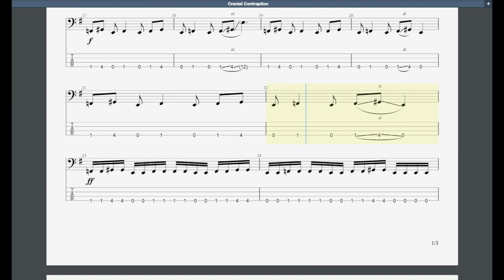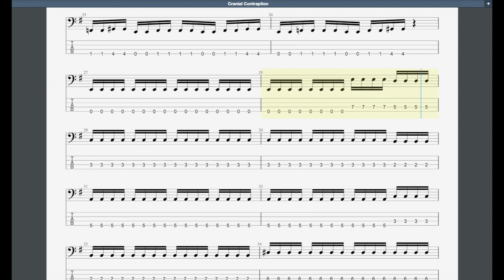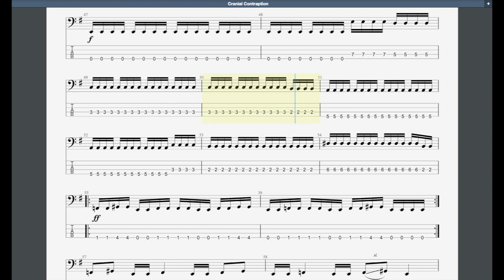Cranial Contraption Rockschool Grade 6 Bass